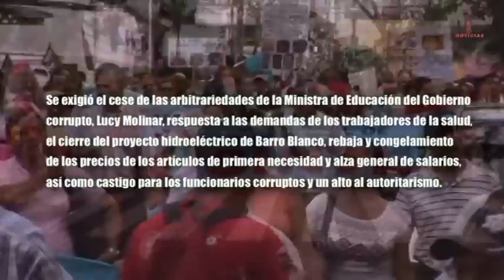Frenadeso Noticias 25 de Mayo 2012.mp4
Exitosa y masiva marcha del pueblo.
Una gran manifestación convocada por los gremios de educadores, de la salud y
FRENADESO, entre otros, salió del Parque Porras a la Presidencia de la República
en un recorrido de más de 2 horas.

Fueron miles los que concurrieron a esta masiva muestra de repudio a las
políticas del Gobierno corrupto de Ricardo Martinelli

Se exigió el cese de las arbitrariedades de la Ministra de Educación del Gobierno
corrupto, Lucy Molinar, respuesta a las demandas de los trabajadores de la salud,
el cierre del proyecto hidroeléctrico de Barro Blanco, rebaja y congelamiento
de los precios de los artículos de primera necesidad y alza general de salarios,
así como castigo para los funcionarios corruptos y un alto al autoritarismo.

También se realizaron marchas simultáneas en las provincias de Veraguas y Chiriquí